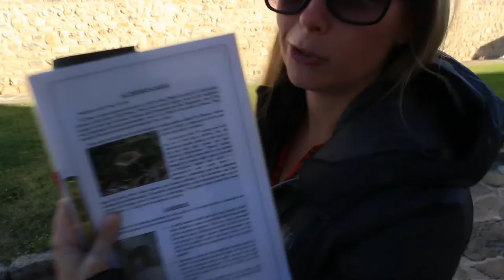Aragon Citadel in Jaca Spain ep. 24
Enjoy part 4 of a magnificent trip to Spain in Europe, and recognized as the European Union. In this episode we take a tour of a critical stronghold in Spain's history - the castle of Jaca. The pentagonal shaped castle was a military innovation and protected inland Spain from the invading French. Sit back and relax as you travel with us through this historical landmark in Jaca Spain. It won't cost you one penny because it's completely free.